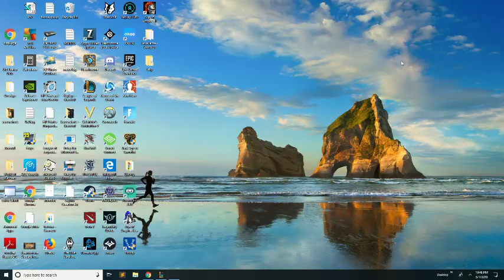LoL Kindred vs. Warwick Jungle 9/5/6 S!